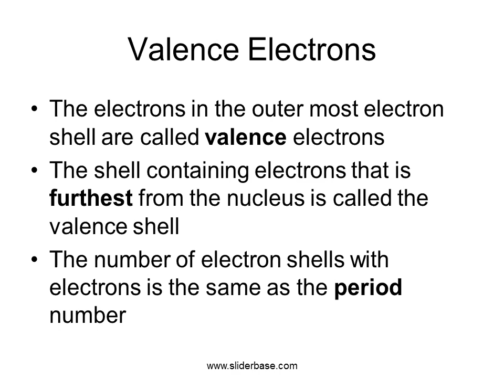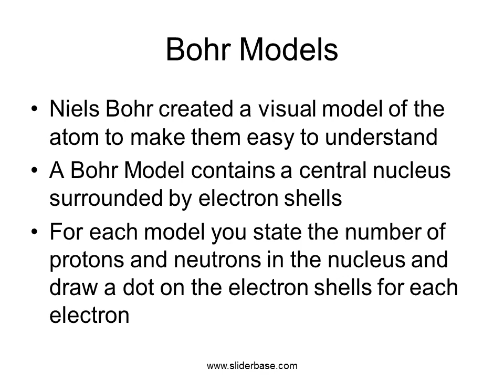Valence Electrons & Bohr Diagrams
Atomic Structure
Atoms have a nucleus that contains Protons and Neutrons
Electrons are contained in shells that surround the nucleus
An atom is made of mostly empty space
Protons have a positive charge
Electrons have a negative charge
Neutrons are Neutral

Valence Electrons
Each electron shell can hold a certain number of electrons
Electron shells are filled from the inside out
Noble Gases have full outer electron shells
All other elements have partially filled outer electron shells
The electrons in the outer most electron shell are called valence electrons
The shell containing electrons that is furthest from the nucleus is called the valence shell
The number of electron shells with electrons is the same as the period number

Becoming An Ion
Electrons are negatively charged
Protons are positively charged
Neutral atoms do not have a charge because the number of protons is the same as the number of electrons
When atoms gain or lose electrons they become positively or negatively charged
An atom with a charge is called an Ion